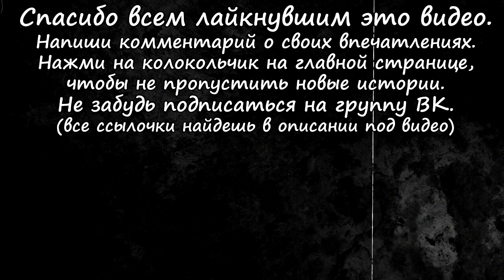Три реальных случая про Домового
0:00 Им иконы не страшны
8:29 Увидеть домового
14:26 Встречи с домовым

Автор истории "Встречи с домовым": lida1.